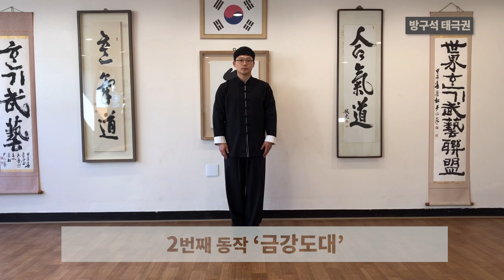[CN SUB]코로나19 이기자!! 방구석무술- 1편 진식태극권 (고세환 관장)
코로나 19를 극복하기 위한 무술가들의 캠페인! 방구석 무술입니다.
첫번째 시간은 진식태극권으로서 고세환 관장과 함께 합니다. 태극권의 동작을 함께 따라하며 코로나19를 이겨냅시다.

Enhance your energy, We are going to win covid 19!